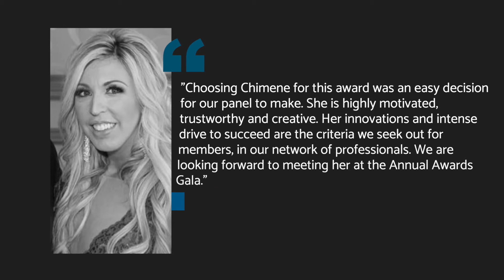Chimene Van Gundy honored member of IAOTP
Chimene Van Gundy selected as Top Executive of the Year in Real Estate by the International Association of Top Professionals (IAOTP)